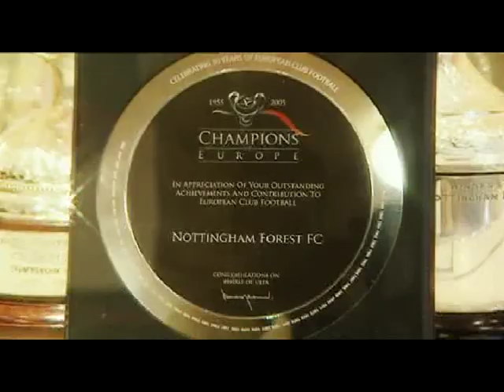Editors - Chris and Ed on Football Focus 10th April 2010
Another Editors appearance on a football related show for you now, as Mr Urbanowicz and Mr Lay take to the camera to talk about their respective favourite clubs. Along the way you'll see an impeccable name pronunciation from Ed, insults to beetroot sandwiches from Chris and a half-hearted kickaround performance that only two men in super-gloomy band like Editors could ever muster. Ho ho! Enjoy ;)